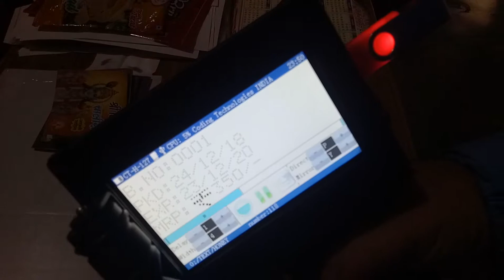Hand Held Inkjet Printer | INKJET CODING MACHINE | BATCH CODING MACHINE | GLASS BOTTLE BATCH CODING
CodTech MiNi Coder one stop solution for all your BATCH CODING NEEDS (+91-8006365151)